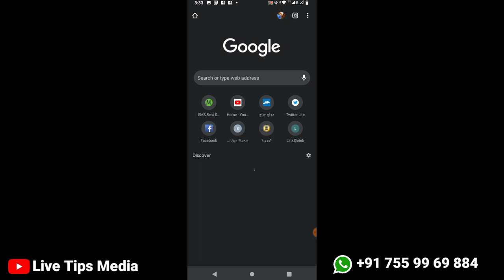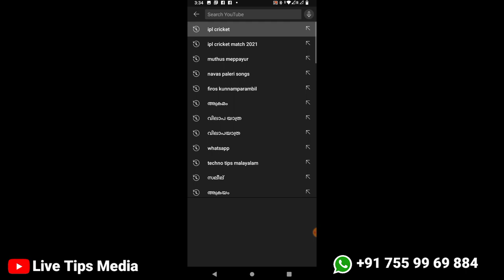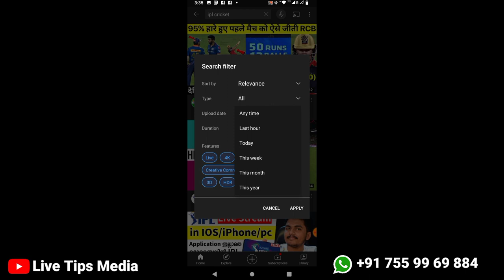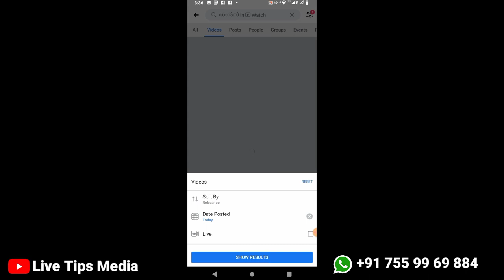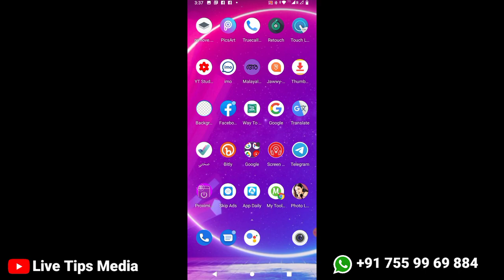എല്ലാം ഇനി നേരത്തേ അറിയാം, sarch filter on Youtube , Facebook and Google Malayalam | Search tool